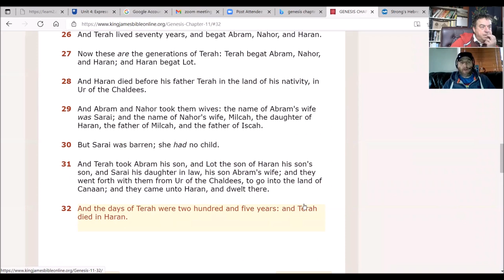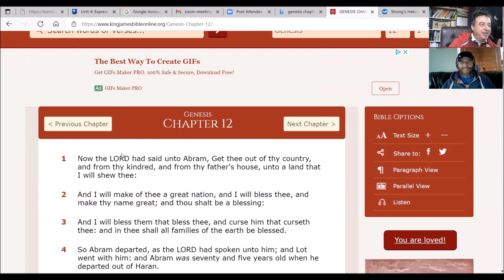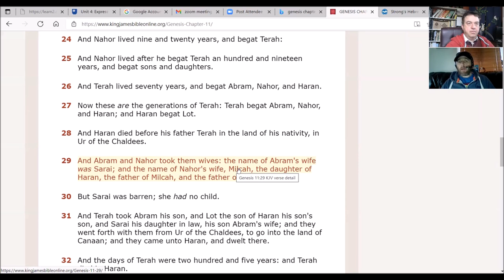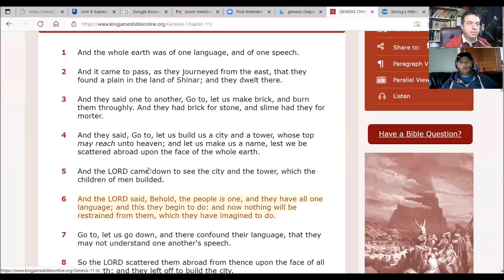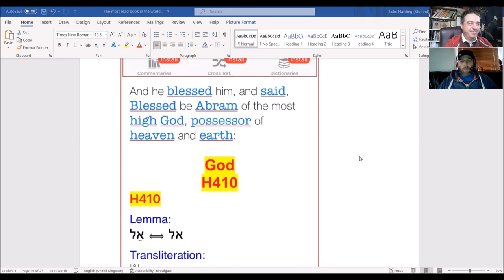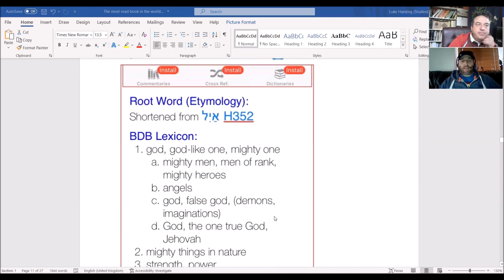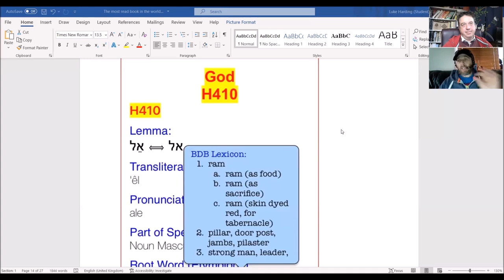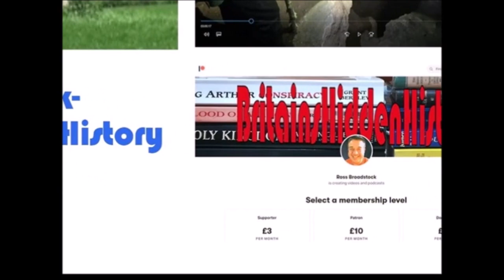Israelites split from the Hebrews and became two different peoples.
More from Luke's amazing Bible analysis.
The blog with Luke's work can be found from this